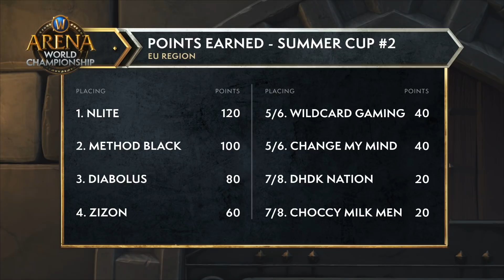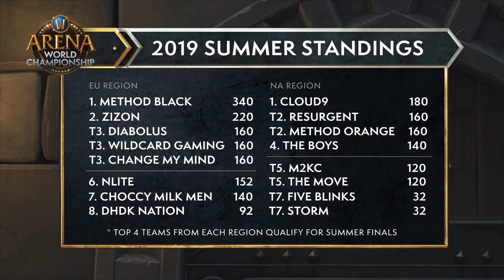Jungle Against Meta | GRAND FINAL | Method Black vs nLite | 2019 AWC EU Summer Cup #3 | Match 10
The World of Warcraft Arena World Championship (AWC) is a showcase of the best PVP players in the world. Teams from across the globe battle their way through their respective regions to prove themselves worthy on the field of battle. At the end of the year, the top eight teams will clash at the Arena World Championship Finals to compete for the lion’s share of the prize pool and to see who takes home the title of Arena World Champions.